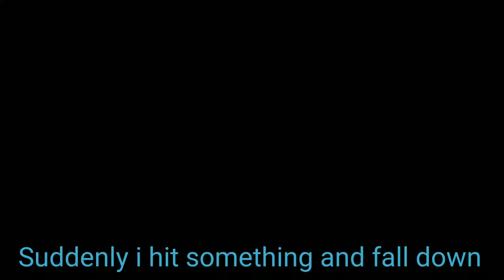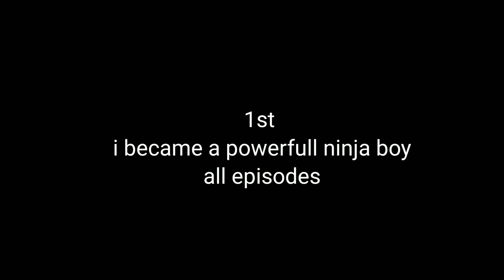2 trailere are coming soon in this year